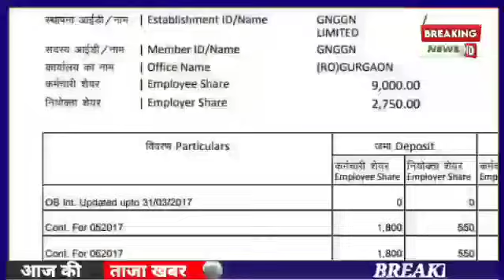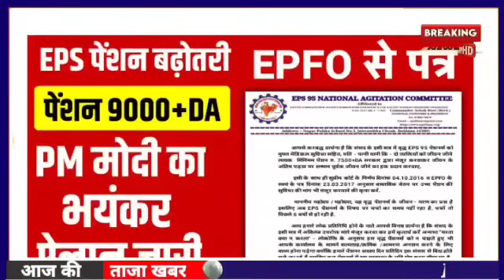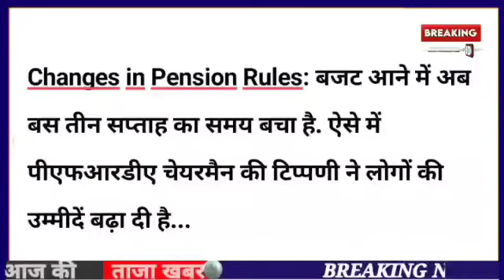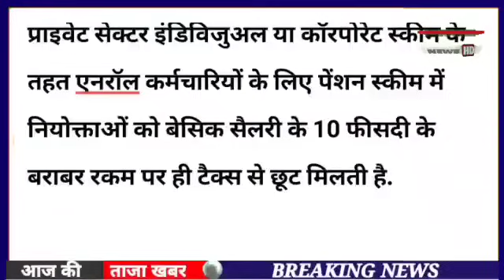सुप्रीम कोर्ट का निर्णय। 7500+DA, EPS 95 latest news today, eps 95 pension latest news today